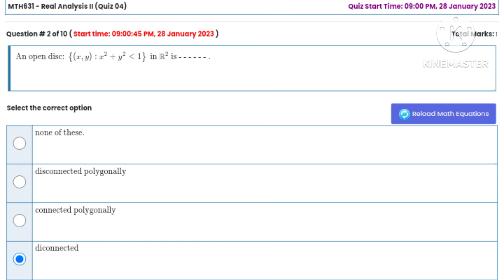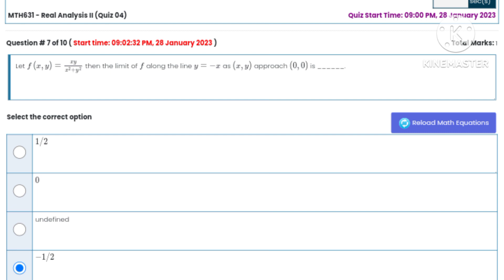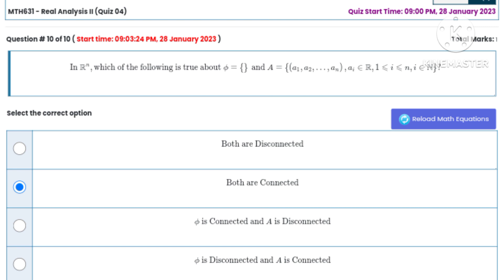MTH631 Quiz No.4 Solution Fall 2023 Correct Solution (Real Analysis II (MTH631) January 28, 2023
MTH631 Mid Term Exam Questions Solution

For More Subjects Final Term Exam Questions Solutions
Keep visiting our Channel "Sarwanjee45".